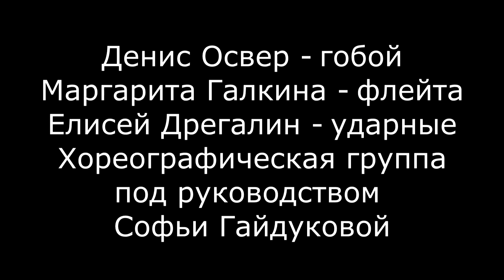Олеся Ростовская. Шествие Диониса (фрагмент премьеры)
Сочинение О.Ростовской для ансамбля солистов и электроники.
Премьера 2 марта 2020 г. в ГМИИ им.Пушкина на фестивале "Вокруг одного экспоната", посвященного Вакханалии Рубенса.
Денис Освер - гобой
Маргарита Галкина - флейта
Елисей Дрегалин - ударные
Хореографическая группа под руководством Софьи Гайдуковой